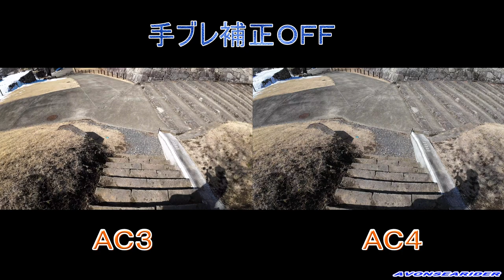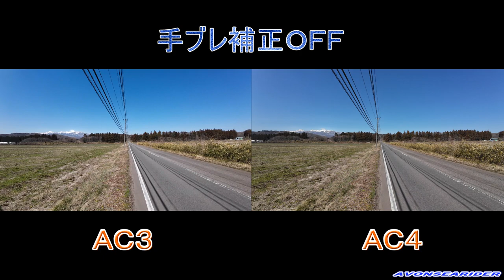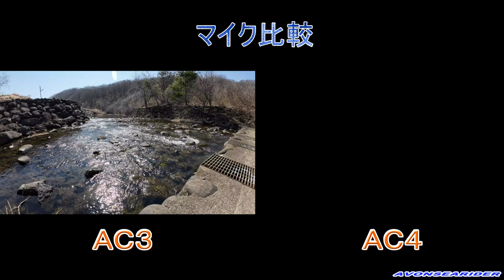DJI OSMO ACTION3 vs ACTION4 アクションカメラ画質比較動画 ※ DJIアクションカメラ購入予定の人限定動画です。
私が使っているDJI  ACTION3とACTION4の比較動画です。カメラそのものの取説的な事や使用感などのレビューではなく、単に画質や音、ジンバル効果などの比較動画です。特にアクション３は、価格が大幅に下がってきたので、これからアクションカメラを購入される方（３と４で迷っている方）専用動画となります。GoProやインスタ360などの、他メーカーのカメラとの比較については、他のYouTuberさんが作りまくっていますので、是非そちらを参考になさってください。あくまで、アクション３と４のみの比較となります。
私個人的な意見としては、野外昼間撮影限定の場合はACTION3でも十分に活躍してくれると思います。
00:00 op
00:13~アクションカメラとビデオカメラ等の違いについて
5:45~手振れ補正無し動画
8:28~ROCK STEADY
8:55~HORIZON STEADY
9:28~手振れ補正無し
9:59~マイクテスト
11:02~歩行テスト（ROCK STEADY~ROCK STEADY＋～HORIZON STEADY）
13:09~全速力テスト
13:46~地上５ｍの横揺れHORIZON STEADYテスト
15:05~林道車載テスト（ビデオカメラとの比較あり）
20:43~逆光状態での電車撮影
20:54~夜間撮影
24:52~まとめ